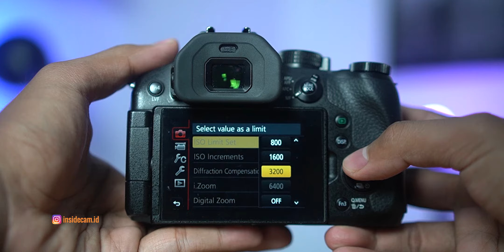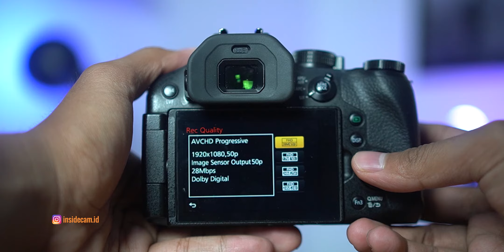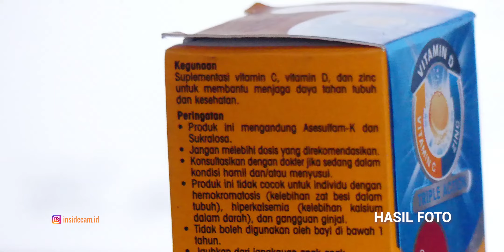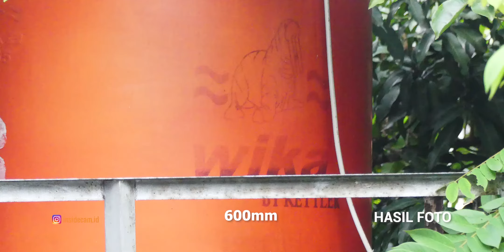BEGINI TOH PENAMPAKAN KAMERA PROSUMMER | LUMIX FZ-300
lumix fz-300 merupakan salah satu kamera prosummer tercanggih pada masanya. hingga sekarang kamera ini pun masih mampu bersaing dengan kamera mirrorless maupun dslr dengan harga yang setara dengannya.

spesifikasi :

- 12 mp
- 3 inci screen
- touchscreen
- resolusi video 4k